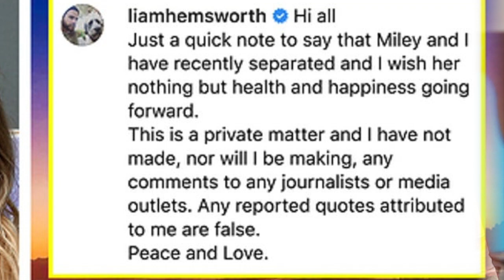The Real Truth Behind The Divorce Of Miley Cyrus & Liam Hemsworth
Miley Cyrus and Liam Hemsworth had their moments of being totally adorable when they were dating, but it wasn't all fun and games throughout their drama-filled time together.

Ever since their split, fans have want to know the real reason why Miley Cyrus and Liam Hemsworth divorced in 2019. Cyrus revealed her battles with sobriety, leading some to wonder if substance abuse had anything to do with the end of her marriage..

Flash forward four years after their divorce, Cyrus just released the diss track “Flowers” which is the latest new gossip in celeb town. She talks about his numerous cheating scandals... and we want to know what is the real truth?

In this video, we unpack everything we know so far.

📺 Watch the entire video to find out how Miley exposes Liam in her newest single
💬 Do you think Miley & Liam were ever a good match?
About CelebrityLoveNews

🎥 Videos about Celebrity Love & Break-up News
🎨 Written, voiced and produced by CelebrityLoveNews